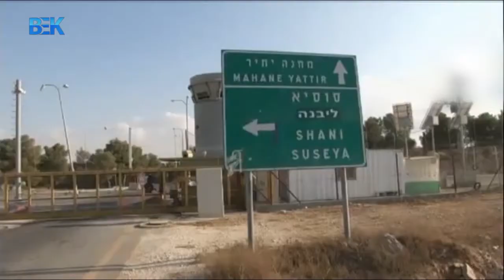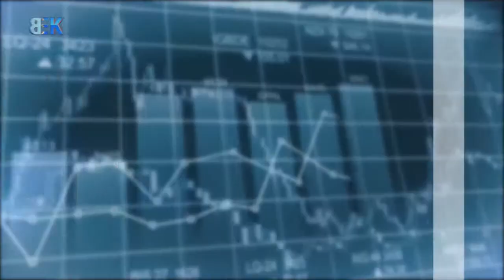مجموعه خبرهای دری 8 شب تلویزیون بیک - 31 جوزا 1398